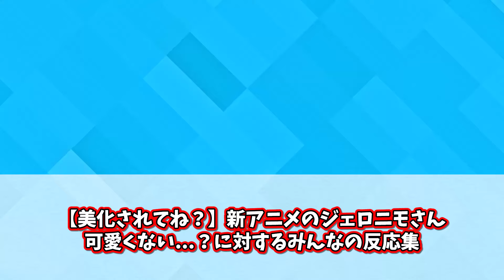【美化されてね？】新アニメのジェロニモさん可愛くない...？に対するみんなの反応集【キン肉マン完璧超人始祖編】【漫画】【キン肉マン】【みんなの反応集】【夏アニメ】【新アニメ】【テリーマン】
権利者：Ⓒゆでたまご／集英社・キン肉マン製作委員会